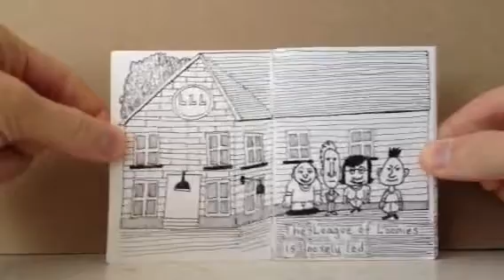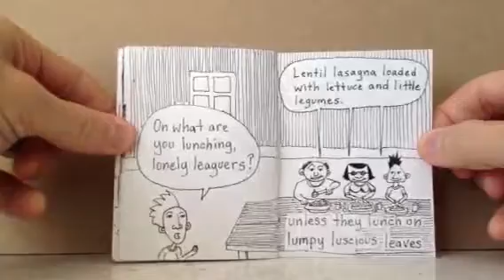Mini-comic: League of Leering Loonies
22-page mini-comic by Doug Blankenship.